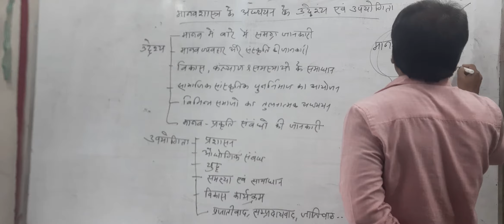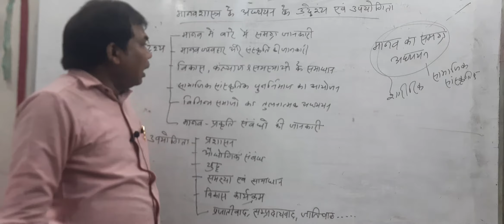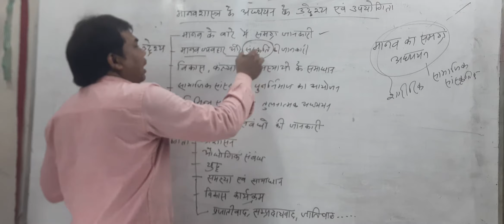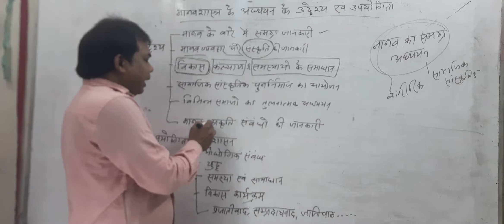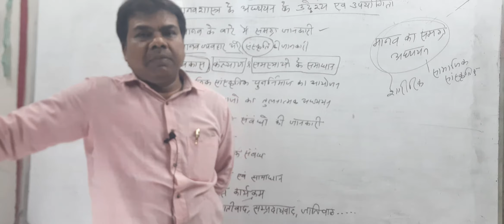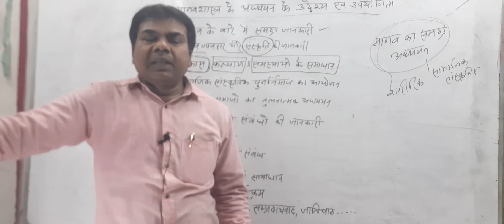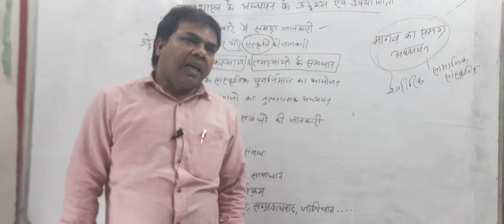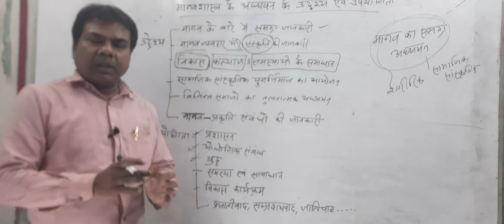मानव शास्त्र के उद्देश्य एवं उपयोगिता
Hello Viewers आप सभी का Spectrum IAS Class Channel पर आपका स्वागत है इस चैनल के माध्यम से मैं. BPSC (PT), DAROGA, N.T.P.C, के Science विषय को में Clear Concept के साथ पढ़ाऊँगा आप इस तैयारी के माध्यम से अवश्य सफल होगें। इस वीडियो में Biology विषय से संबंधित प्रश्नों को ध्यान में रख कर उसे समझाने का प्रयास किया गया है।